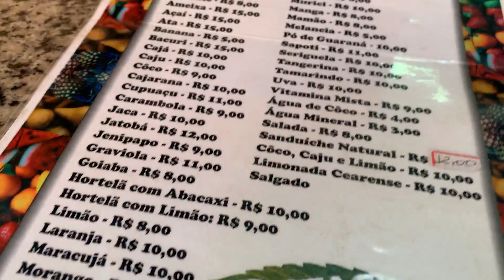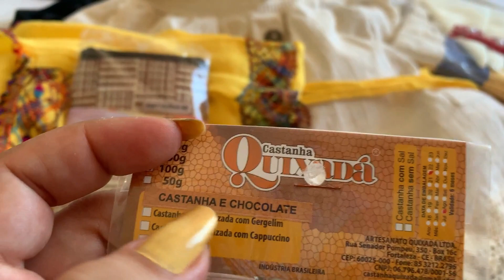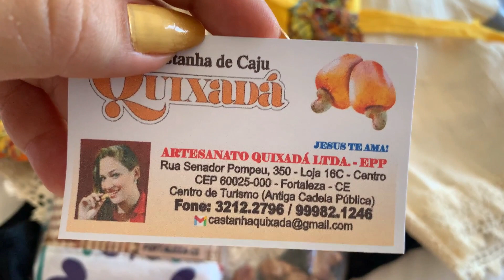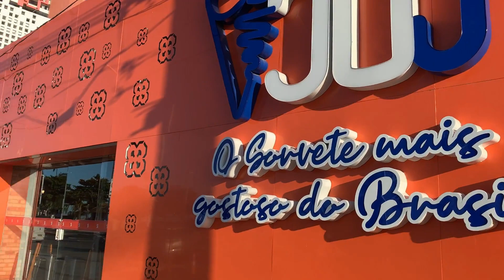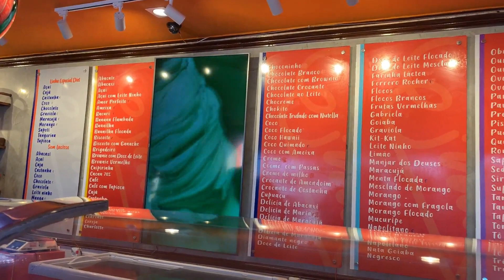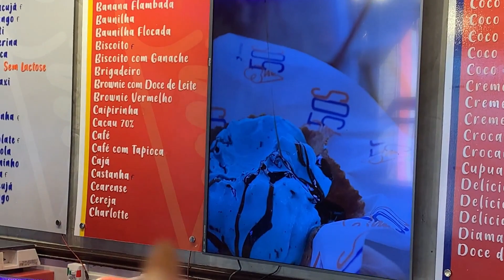Vlog de Viagem: Lugares para conhecer em Fortaleza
Nesse vlog em Fortaleza, vou mostrar alguns lugares bem legais que eu conheci, sim foi minha primeira viagem para o Ceará e eu AMEI de verdade. Então vou mostrar para vocês o que fazer em Fortaleza e arredores, qual o melhor turístico de Fortaleza, mostrei um pouco do Centro de Turismo do Ceará (EMCETUR), um ponto de turismo muito disputado entre os visitantes que estão em Fortaleza, lugar onde se pode comprar artesanato, mostrei a praia de Iracema, o Hard Rock Café, o Theatro José de Alencar e muito mais. Bora conferir esse vlog de viagem comigo?

👉 Gostou e quer apoiar o canal? Mande um Valeu Demais nos comentários.

Sobre meu canal:
Gosta de moda feminina, beleza e vlog? Vem comigo!!.
Olá pessoas, sejam bem vindas ao meu canal, me chamo Marcela Bevilaqua, moro em São Paulo e amo o mundo da moda e beleza, sempre tive vontade de falar sobre esses assuntos, então farei vídeos sobre moda, provadores de roupa, vídeos de beleza, maquiagem, resenha de produtos de beleza, tour, vlog de viagem. Sim, gosto de muuuita coisa rs.

Lembrando: Vídeos novos toda Segunda, Quarta e Sexta.
E fique a vontade de deixar sugestões de vídeos, farei com o maior prazer =)

Beijos.

Me siga no Instagram: mahbevi
- Parcerias -